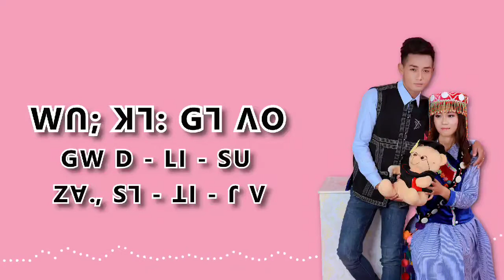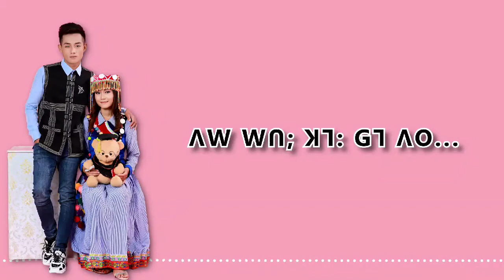Lisu wedding song/ ꓪꓵꓼ ꓘꓶ ꓖꓶ ꓥꓳ=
ꓪꓵꓼ ꓘꓶ ꓖꓶ ꓥꓳ=
ꓜꓯ꓾ ꓢꓶ-ꓕꓲ-ꓩ
ꓖꓪ꓾ ꓓ-ꓡꓲ-ꓢꓴ
Lisu wedding song လေးအားပေးပါကြပါဦး